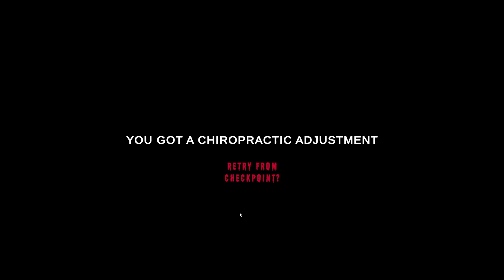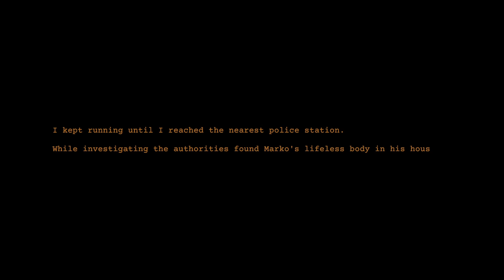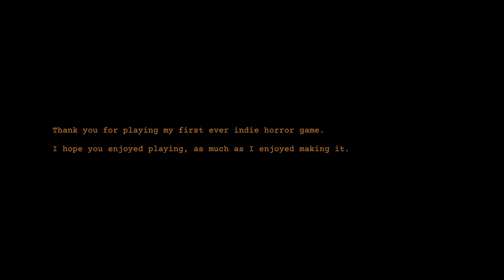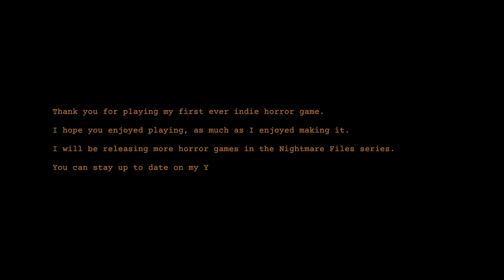Nightmare files clap clap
Today I play another good horror game called Nightmare files clap clap